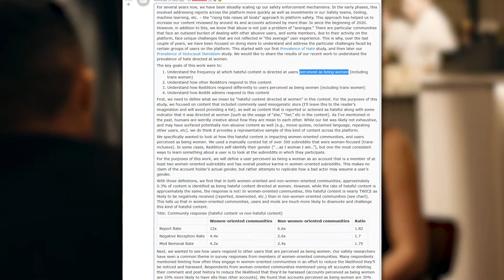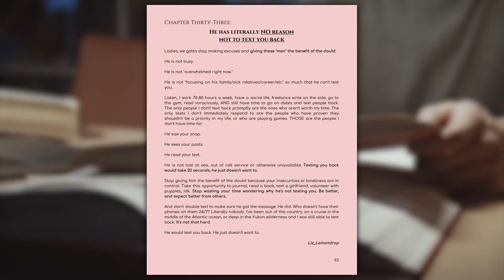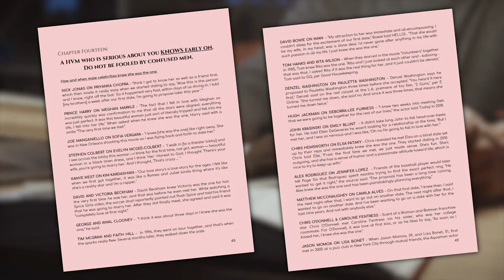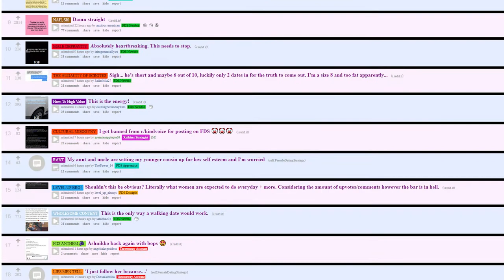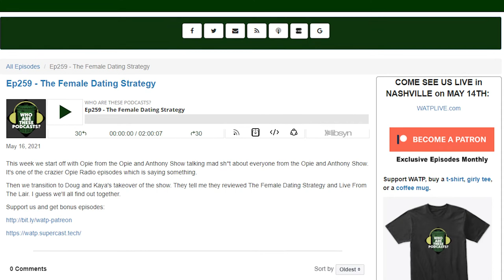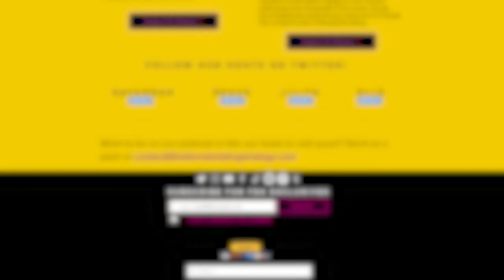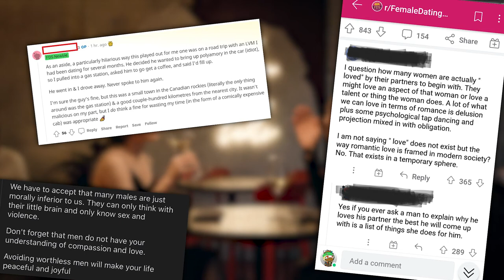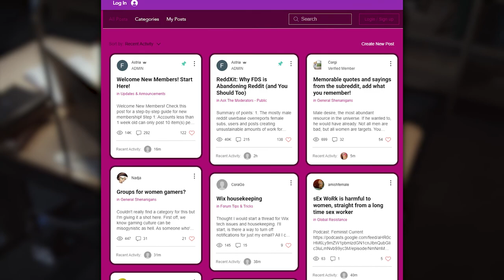Analyzing FEMALE DATING STRATEGY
Female Dating Strategy isn't very different than the Red Pill - both make grandiose statements about dating and gender relations, both promise perfect relationships if their tenets are strictly followed, and both are full of people who have been deeply hurt by the opposite sex.